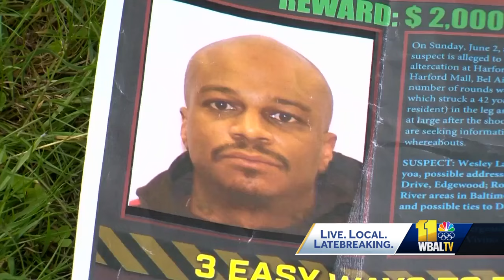What court docs reveal about mall shooting suspect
A judge denied bail on Monday for a man charged in connection with a shooting at the Harford Mall early last month. Wesley Lyons Jr., 35, was arrested Sunday afternoon after he was found at a Red Roof Inn in Hanover, authorities told 11 News. Authorities said Lyons is suspected of shooting a man at a child's birthday party at the Harford Mall on June 2. While on the lam, Lyons even ignored his father's plea for him to surrender. Authorities said they used undisclosed technology to track Lyons to a hotel in Anne Arundel County, and through physical surveillance, find his vehicle and his room.